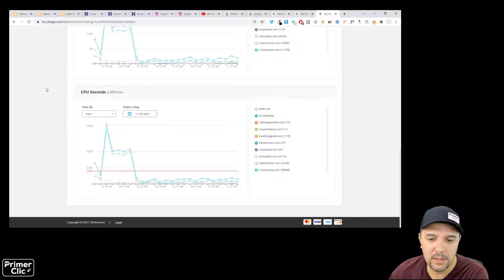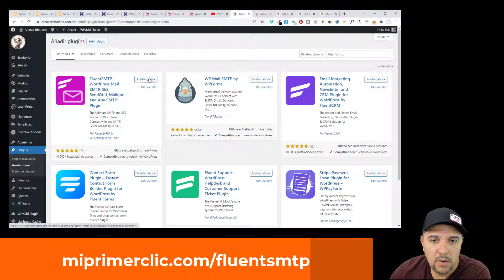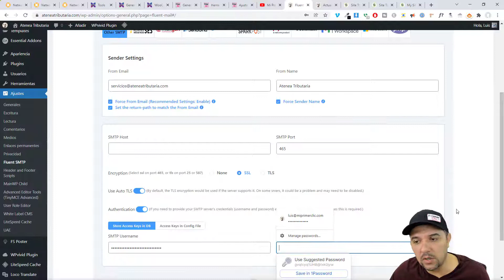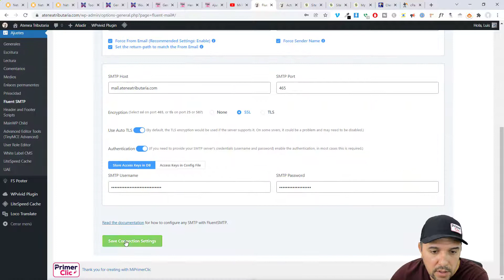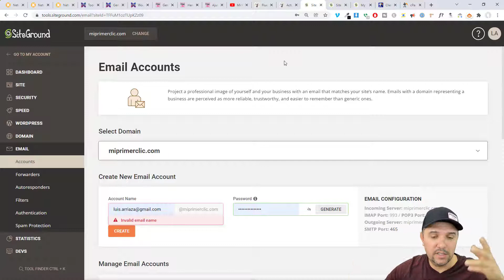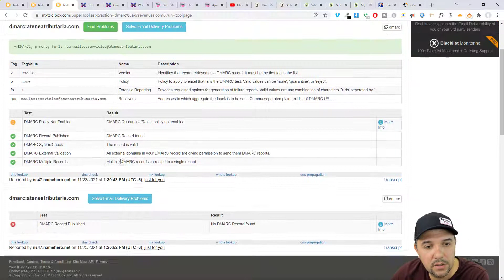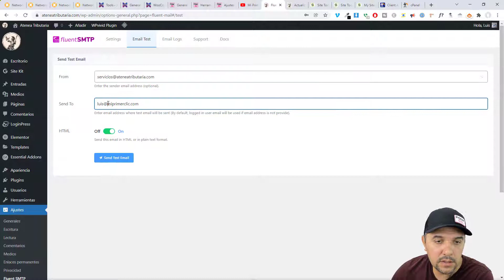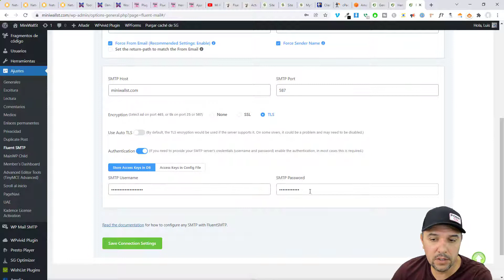SMTP -- La mejor manera para que tus emails 📥 no caigan en SPAM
En este video tutorial te muestro como puedes configurar tu sitio web para que los emails NO caigan en el folder de SPAM o Basura.
También te muestro como configurar algo de nombre DMARC en el DNS de tu sitio web, esto ayuda para que tu servidor no sea usado para enviar SPAM.

⚡⚡Plugins, Servicios y Links Utilizados:
(Herramienta para revisar si tu sitio tiene DMARC configurado)
(Plugin gratuito para SMTP en tu sitio web)
BFCM-2021 = Black Friday -- Cyber Monday 2021

👨‍💻Comandos usados para la configuración👩‍💻

En el campo de nombre _dmarc. con el punto al final. Algunos NO necesitan el punto al final, como SiteGround. Si tu hosting muestra error entonces usar _dmarc sin el punto.

Si todavía sigues recibiendo avisos de tu email entonces puedes usar en p=quarentine en ves del p=none;
Donde dice mailto: ingresa el email que usarás, lo muestro en el video como lo hice.

👍Deseas apoyar el canal gratuitamente?, puedes dar clic en la siguiente playlist, coloca tu compu en 'Silencio' y deja que los videos corran, eso ayudará al canal.🙌👌

📑Tabla de Contenido:
00:00:00 - Introducción
00:00:56 - Porqué no se entregan los emails de tu sitio web
00:02:26 - Como implementar SMTP en tu sitio web
00:05:01 - Instalar Fluent SMTP
00:06:04 - Configurar SMTP
00:09:01 - Prueba de envío de email
00:10:13 - Configurar DMARC en el DNS de tu hosting
00:13:39 - Prueba para checar si tu sitio web tiene DMARC activado
00:14:41 - Otras funciones de Fluent SMTP
00:15:42 - Puedes agregar un 'FallBack' email (email secundario para backup)
00:17:31 - Si ya tienes WP SMTP, el nuevo importa la configuración automáticamente

💥💥Hosting ---Excelente velocidad -- Sitios Ilimitados -- 60%OFF con cupón 'miprimerclic'💥💥
Nota: NameHero te permite 3 años con descuento -- Discos MVMe -- Tecnología LiteSpeed

💥Hosting ---Excelente velocidad y un magnífico servicio de soporte---
Nota: SiteGround solo te permite 1 año con descuento -- Mejor soporte -- Soporte en español

🛠️Herramientas que utilizo:
Temas:

Todas las opiniones expresadas en este video son mías, no me pagaron para hacer este video. Siempre que exista un enlace en cualquiera de mis videos favor asumir que tiene un programa de referencia/afiliación disponible, por favor asume que estás haciendo clic en un enlace de referencia. Visita para más información

De existir programa de afiliados por favor asume que estaré utilizandolos, esto NO incrementa el precio que tu pagas por los productos o servicios, al contrario, ayudas en apoyar para poder seguir haciendo estos tutoriales.